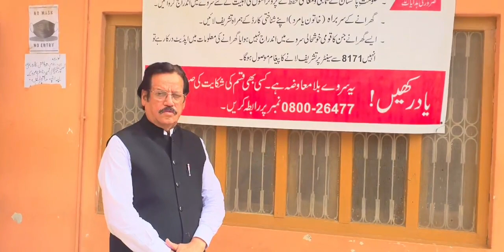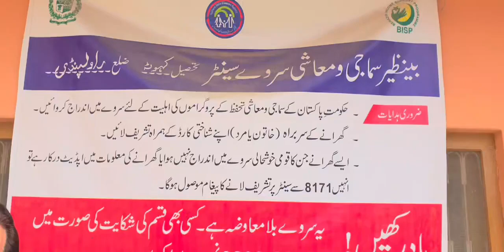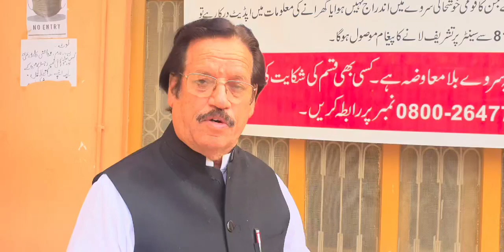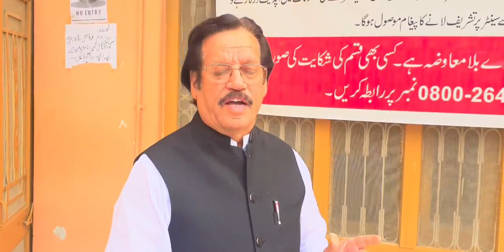میرے حلقہ کے غریب نادار خواتین وحضرات کو بینظیر انکم سپورٹ پروگرام اور مفت أٹا اسکیم سے مشکلات